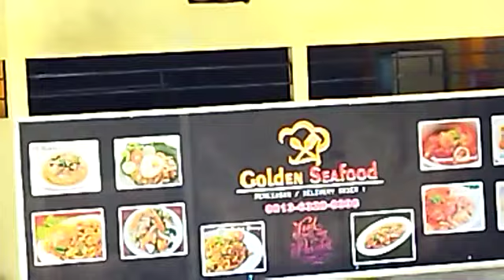daftar menu"daku"jl.pramuka dpn golden seafood(subscreibe:Vienna Kedyagrace)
Video dari Kelvin